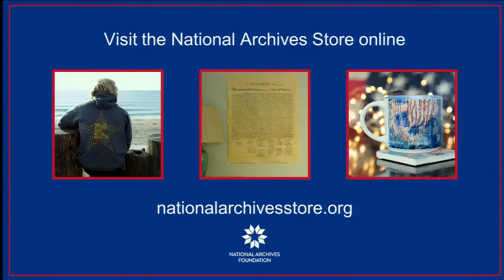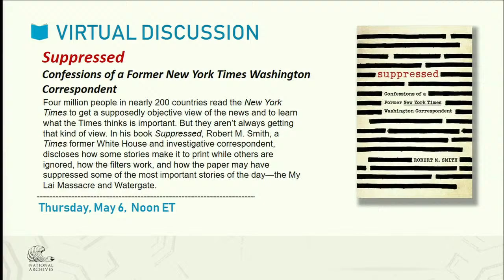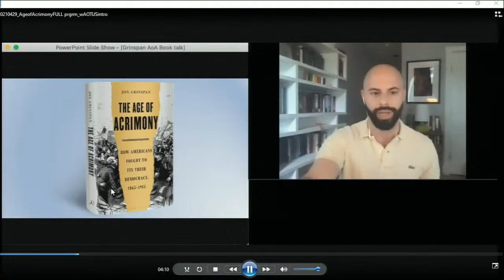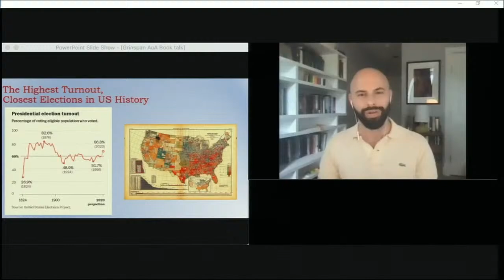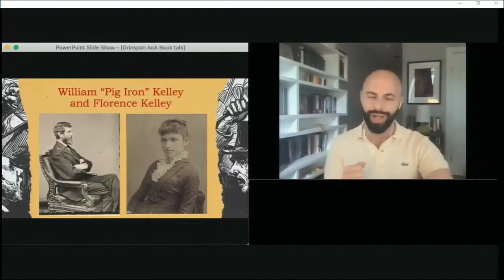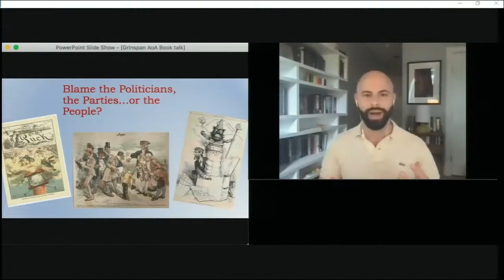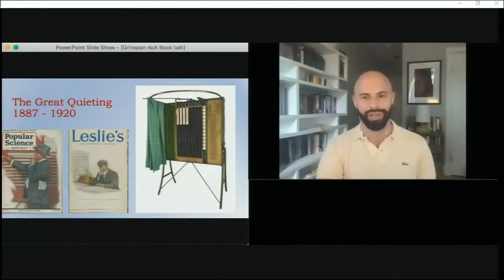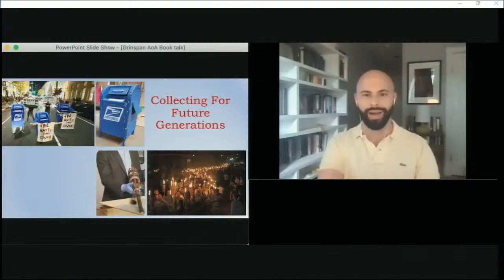The Age of Acrimony: How Americans Fought to Fix their Democracy, 1865–1915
In the decades after the Civil War, many Americans believed democracy was broken. Shaken by economic and technological disruption, they sought safety in aggressive, tribal partisanship. The results were the loudest, closest, most violent elections in U.S. history, driven by vibrant campaigns that drew our highest-ever voter turnouts. In The Age of Acrimony, historian Jon Grinspan charts the rise and fall of 19th-century America’s unruly politics and reveals our divisive political system’s enduring capacity to reinvent itself.   For Live Captioning, use